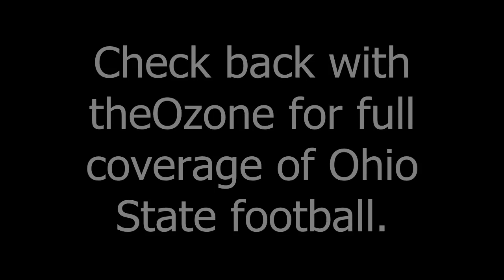Urban Meyer MSU Post-Game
Head Coach Urban Meyer answered questions from the media following the 17-16 victory over MSU.